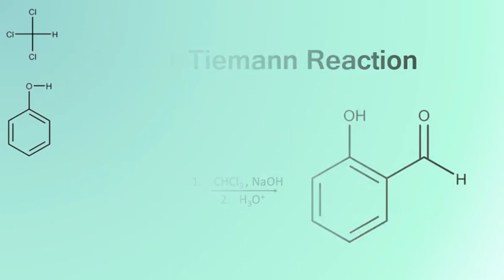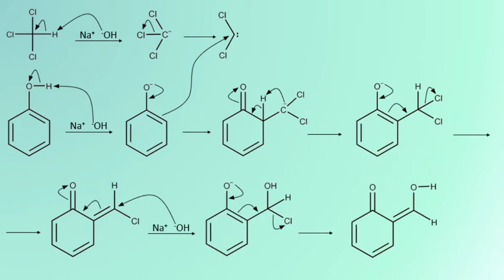Reimer-Tiemann Reaction Mechanism | Organic Chemistry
The mechanism for a Reimer-Tiemann reaction in which a phenol is converted to an O-hydroxy benzaldehyde using chloroform, a base such as sodium hydroxide, and an acid work-up. The reaction begins with the removal of a proton from the chloroform to form a trichlorocarbanion which can then lose a chloride ion in order to form dichlorocarbene.